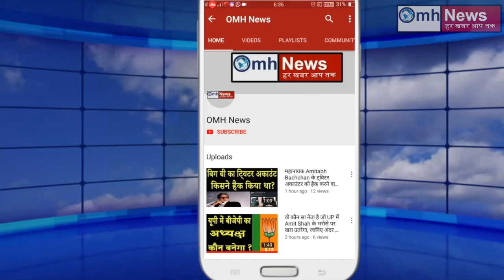PM Modi ने विपक्ष को कर दिया हैरान!